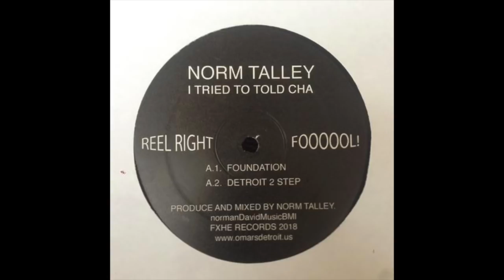Norm Talley - Detroit 2 Step (I Tried To Told Cha)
Future Classic.